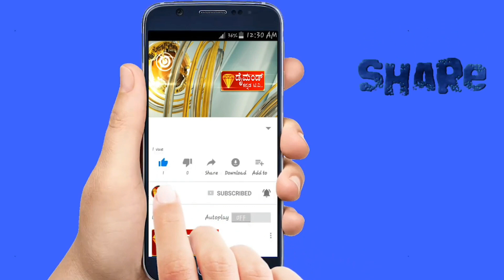DIAMOND KANNADA TV NEWS PROGROM MYSORE